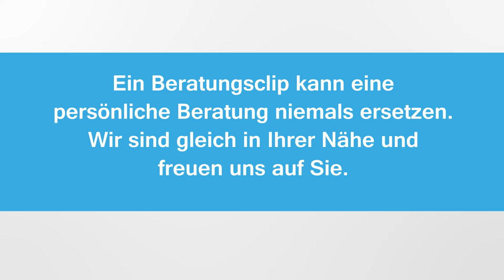Beratungsclip Apotheke Engel